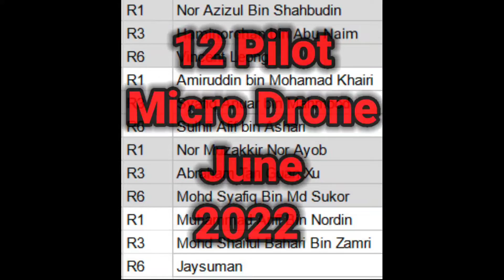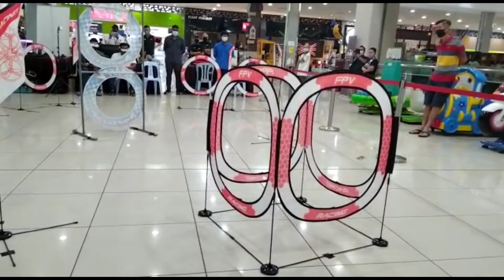Compatition Micro drone at Sutera mall 2022